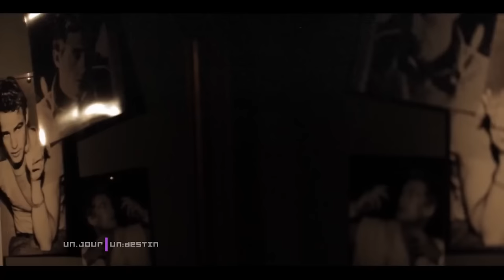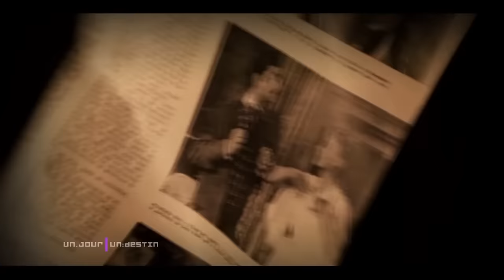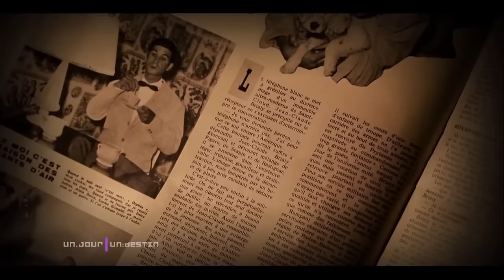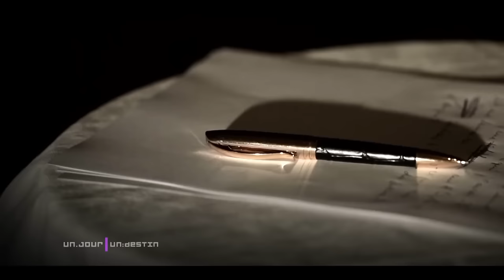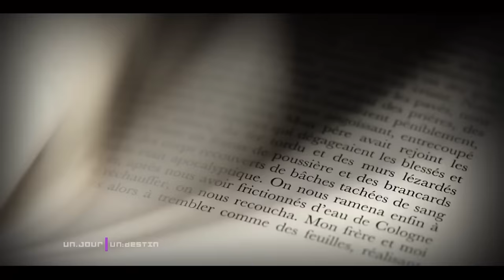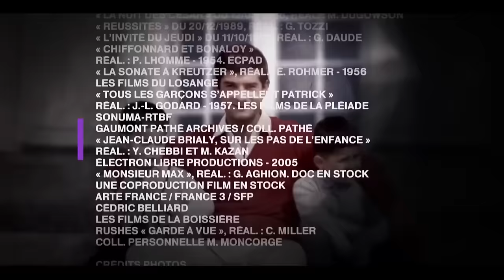Jean-Claude Brialy, l'homme qui voulait tant être aimé - Un jour, un destin - MP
Tel un « Rastignac » débarqué seul et contre l’avis de sa famille à Paris, il finira par réaliser son rêve, devenir un comédien populaire au prix de certaines désillusions
Il était le confident des stars et collectionnait les amitiés comme les objets précieux. Ce dandy spirituel, ce mondain touche-à-tout cultivait les bons mots dans le Paris qui brille, au théâtre, au cinéma et à la télévision. Il avait été une star dans les années 60, égérie masculine de la Nouvelle Vague, multipliant ensuite les rôles et les apparitions. Il était connu de tous et connaissait tout le monde.
Mais qui connaissait vraiment Jean-Claude Brialy et ses tourments intimes ? Ses amis et ses proches, dont son frère qui s’exprime pour la première fois dans ce documentaire, révèlent la véritable personnalité de cet homme qui, toute sa vie, aura cherché à être aimé et reconnu.

Jean-Claude Brialy, l'homme qui voulait tant être aimé
Un film de Laurent Allen-Caron
Sur une idée de Laurent Delahousse